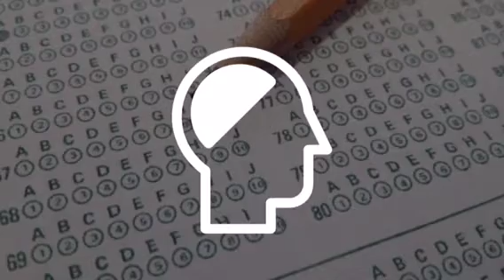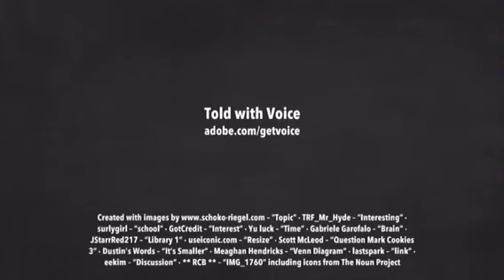Choosing a research topic